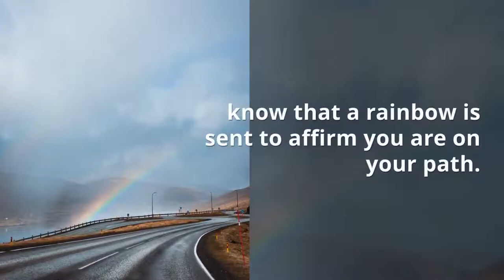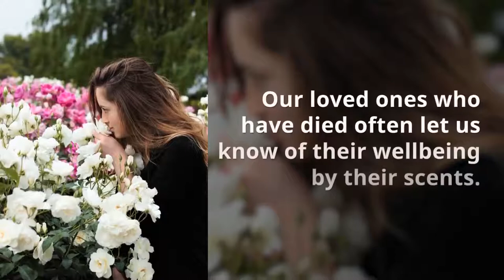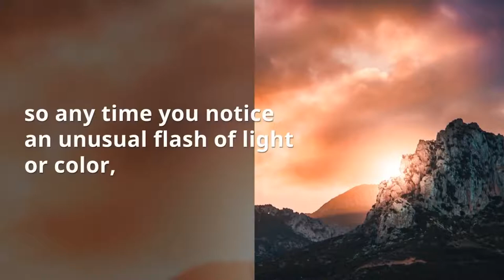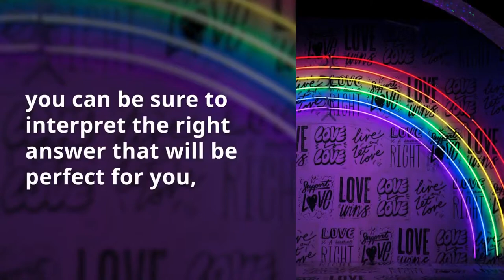Thirteen Signs the Angels Are With You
Manifestation Magic by Alexander Wilson guide gave me a good understanding of how it all works. In this review we will look t what you get Manifestation Magic inside and whether you can expect to get results with it or not. All these books are about trying to find the Manifestation Magic right partner or manage a crumbling relationship.

Manifestation Magic Audio was quite surprised to receive so much content for a reasonably low price. This Pollyanna approach to Manifestation Magic wealth or anything in life sounds good, but rarely works. The reason why Manifestation Magic works and has positive testimonials is because of the science behind it. It fixes the underlying and fundamental issues in your thinking that Manifestation Magic is sabotaging every aspect of your life in one way or another.

Manifestation Magic Program is a very practical and down-to-earth program that understands that you need to make changes within. The official sales page has reviews from customers who have tried the Manifestation Magic product and seen changes in their life. He has so much faith in his product that he has given you enough time to test out the Manifestation Magic and make changes in your life.

Manifestation Magic tracks are easy to use because they require very little effort on your part. NLP is used to change your behavioral patterns by Manifestation Magic altering your neurological processes. Some people may find Manifestation Magic difficult to listen to the tracks because the frequency may be jarring to them. Listening to the audios is the action that you must take to change your life fast and Manifestation Magic the health you wish to see.

Manifestation Magic MP3 would have cleared your old negative thoughts and self-image. I actually felt encouraged by the fact that Manifestation Magic could do whatever I wanted if I actually set my mind on it. You will learn how to eliminate all those worries that are less likely to happen anyway, while keeping focused Manifestation Magic on the promises you make to yourself.

Manifestation Magic PDF recommend sticking to the system for at least a few weeks before expecting to see significant results. Alexander Wilson explained in Manifestation Magic details the different ways by which you can attract success to your life. Rather than being a magical quick-fix, Manifestation Magic will work at making your brain more receptive and tuned in to opportunities around you. But this puts everything together into a complete system that Manifestation Magic is easy and simple to go through for fast results. If you liked our video, share! Sharing is caring!

manifestation magic guide,
law of attraction beware,
law of attraction is it real,
does manifestation really work,
review manifestation magic,
manifestation magic works,
how to attract wealth,
manifestation love and wealth,
manifestation magic is it legit,
manifestation magic alexander wilson review,
how to manifest anything you desire,
the secret manifestation,